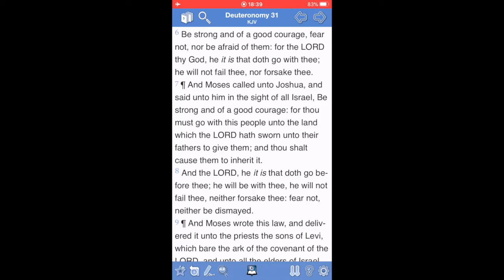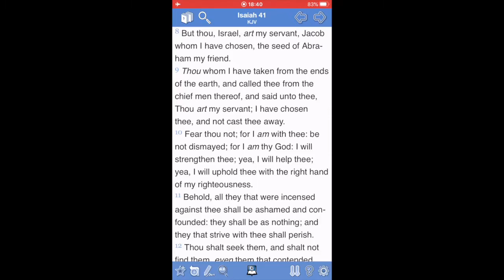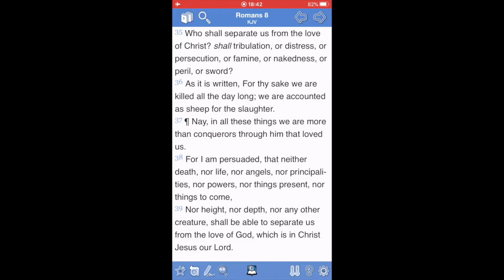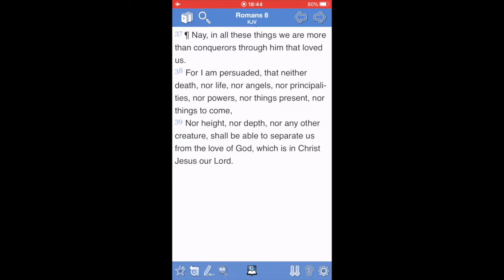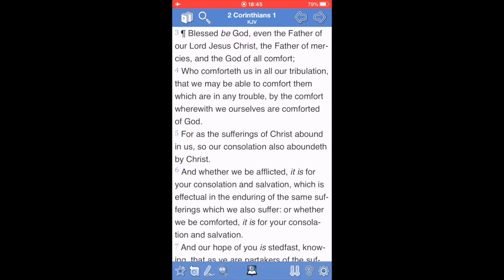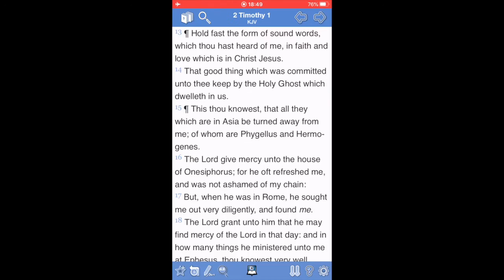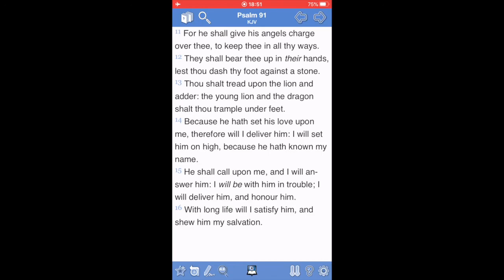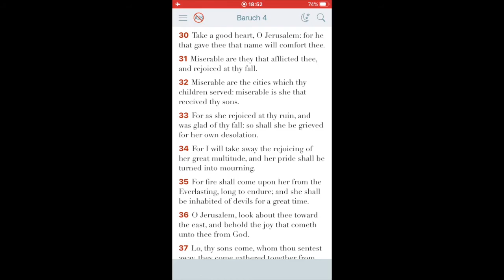ISRAELITES : Who are you? Chapter 276